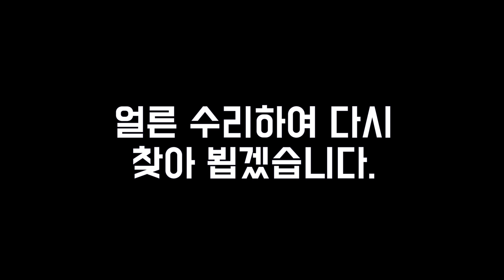[ETC] 드론이 추락했습니다.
이마트 공모전에 참가할려고, 무리하게 드론으로 촬영을 할려다가
드론이 추락했습니다.
다행히 다치신 분들은 없었습니다.
그 동안 드론을 날릴때 드론플레이 어플로 비행가능여부만 봤는데
가급적 사람이 많은 곳은 절대 비행을 하지 말아야 한다는 것을 배웠네요.

[Music]
Bionic Games by Ian Post (Electric Fried) Artlist
Don't Go Changing by The Watershed (The Watershed) Artlist
My Moon by Royal Nature (Arcane) Artlist